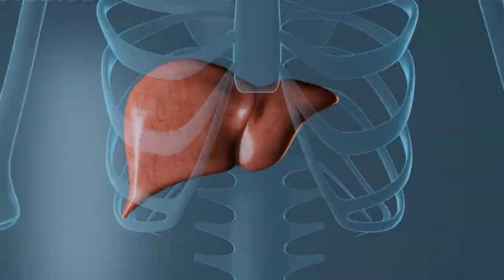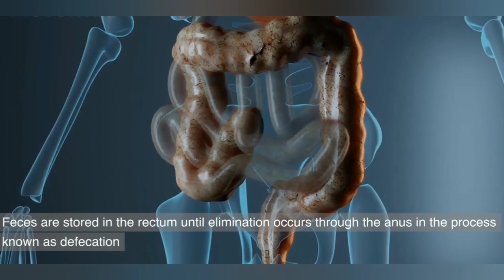Digestive System | 3D Animated Explanation | GIT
Welcome to our video on the amazing digestive system! In this short but informative journey, we'll explore how your body transforms food into energy, and discover the vital organs and processes involved. Get ready to be amazed by the wonders happening inside you every time you enjoy a meal. Let's dive right in!